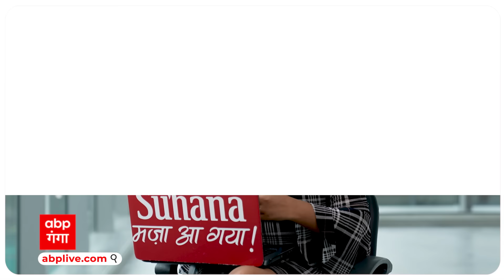मनीष सिसोदिया को SC से मिली जमानत, अखिलेश ने क्या कहा?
Producer: Manisha Singh